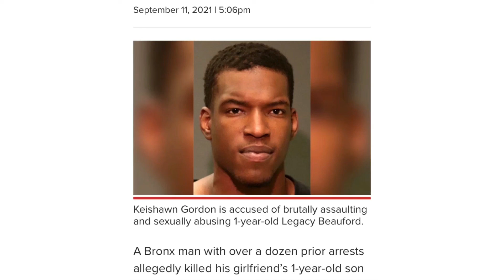There is no pedestal when dust flies 😢😢💔🥶